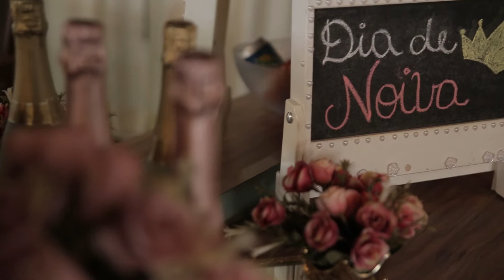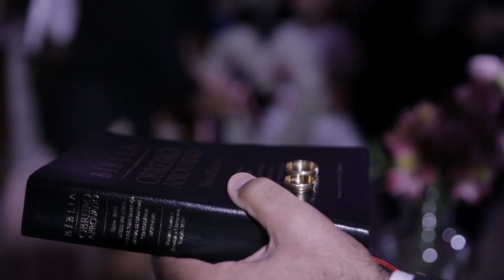Daiane e Fabio - Casamento - Melhores Momentos